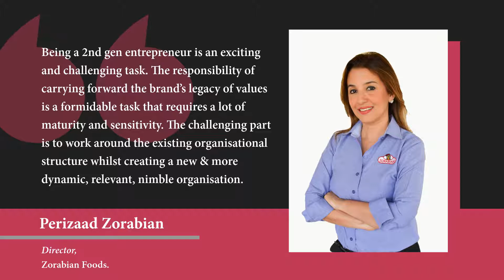Perizaad Zorabian shares her business mantra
Perizaad, now a full-time Director, runs her family business Zorabian Foods with a mission of blending age old industry experience and new age technology and finding a balance that empowers everyone.

Subscrive for more such updates from leading family business owners.